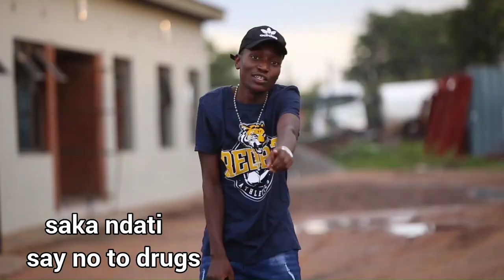Angel Blue _-_Inga Ndiwe (say no to drugs official lyric video)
Reposted with quality
song recorded by madhuku
video by Alick